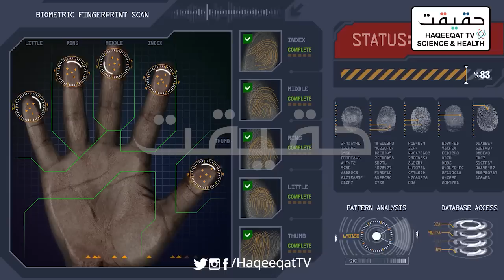James Webb Telescope Captures The Stunning Cosmic Fingerprint Image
Two stars making the image of fingerprint and James Webb Telescope captured the moments.